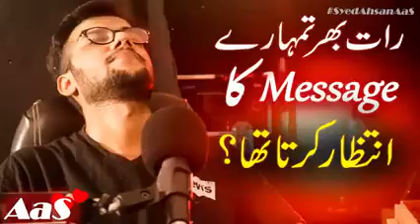Raat bhar thumhare message Ka intazar kar ta tha....